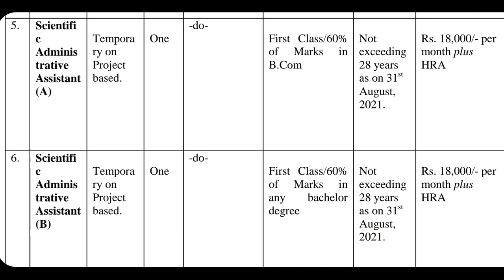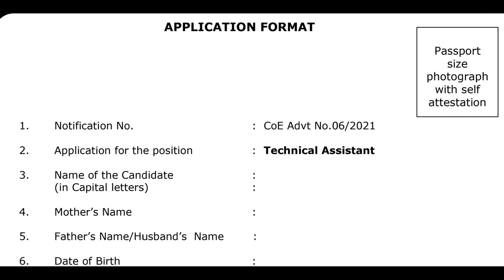CMET RECRUITMENT 2021_ B.E./B.Tech/ Diploma Engineers/B.Com/M.Sc/any Graduate_ ECE/EIE/EEE/Chemistry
CMET RECRUITMENT 2021
ELECTRONICS & INSTRUMENTATION ENGINEERING
Polymer Science
Polymer Chemistry